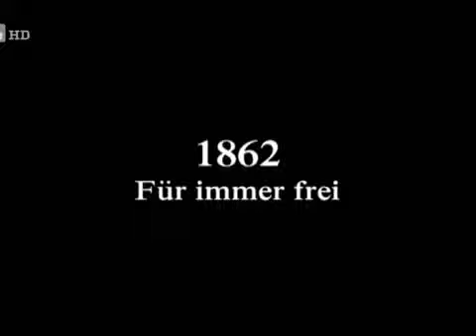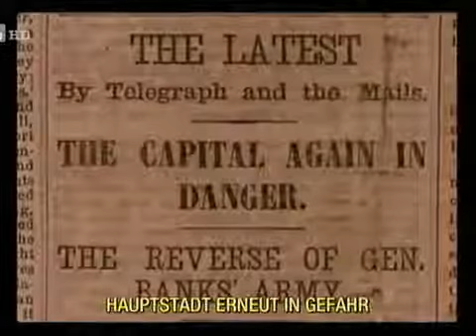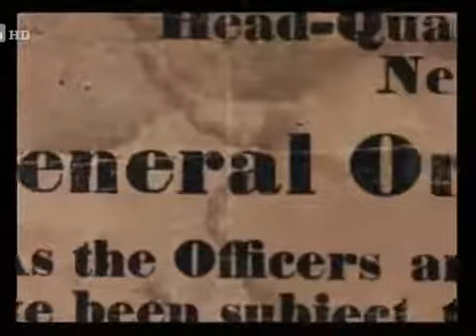Für immer frei - Der Amerikanische Bürgerkrieg - Teil 1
Im Juli 1862 gelangt Lincoln zu der Überzeugung, dass die Sklavenbefreiung für die Zukunft der Union in moralischer und militärischer Hinsicht unabdingbar sei. Für die Veröffentlichung seiner Proklamation braucht der unter Erfolgsdruck stehende Stratege allerdings einen Sieg der eigenen Truppen.Das Jahr vergeht, aber aufgrund der brillanten Kriegsführung der Südstaatengeneräle „Stonewall" Jackson und Robert E. Lee kann die Union keine Siege erringen. Höhepunkt des dritten Teils ist Lees Einmarsch im September 1862 in Maryland. Am Ufer des Antietam kommt es zur verlustreichsten Ein-Tages-Schlacht des Krieges. Nur wenig später findet jenes denkwürdige Ereignis statt, das alle anderen überstrahlt: die Verkündung der Emanzipationserklärung und somit die Befreiung der Sklaven.